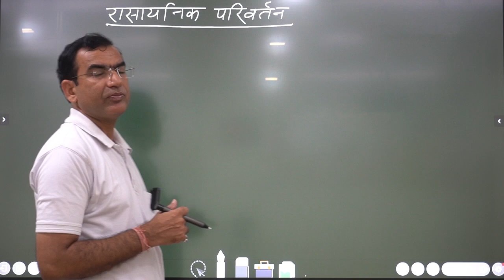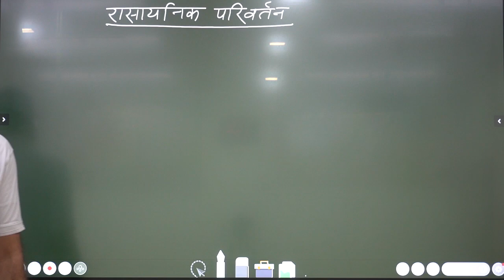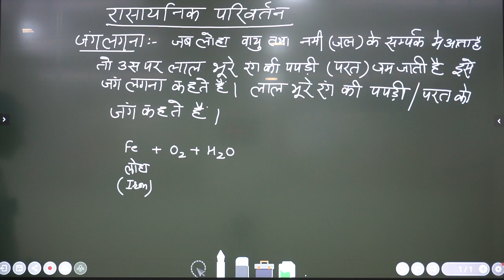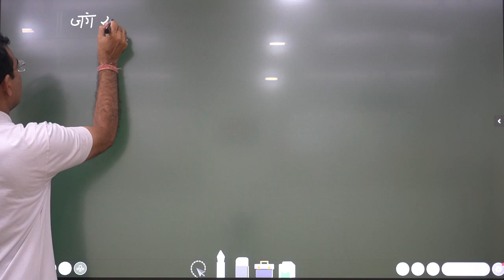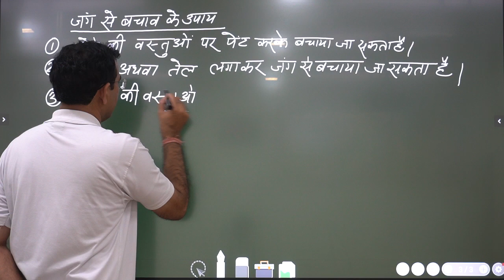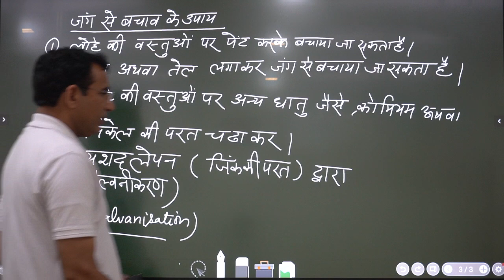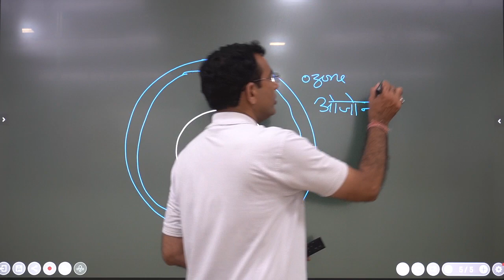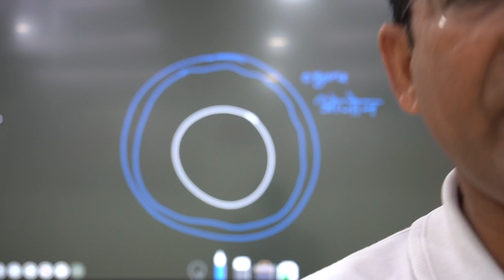CLASS-7#SCIENCE#CHAPTER-6#भौतिक और रासायनिक परिवर्तन#LECTURE-4